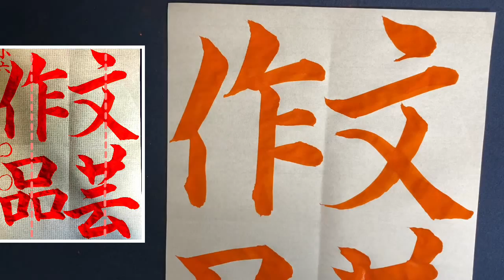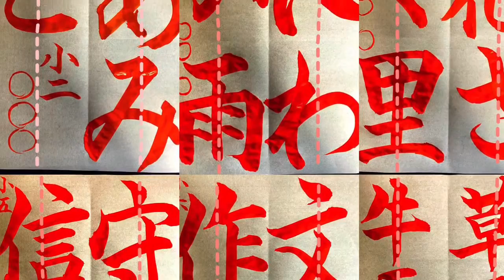【毛筆手本】「文芸作品」小学6年生